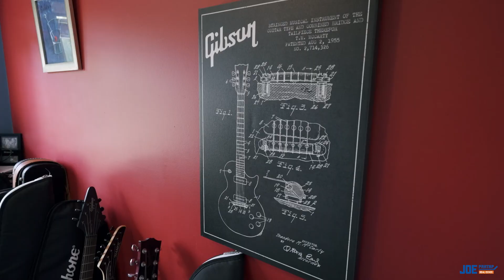#20 27090 32 ave Aldergrove BC- Hollywood Listing Video for Remax Realtor Joe Pratap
Just Listed #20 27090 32 avenue Aldergrove BC

Hey Guys Joe Pratap here with remax we are out here in aldergrove showing you our newest featured listing. We have a 3 bedroom townhome with a huge back yard , you are going to love this townhome, lets go inside and check it out.

Have a look at this outdoor space, a backyard like this is hard to find in a townhome , lots of space and a storage shed plus check out that bonus hot tub.